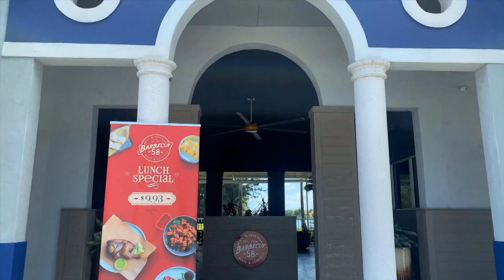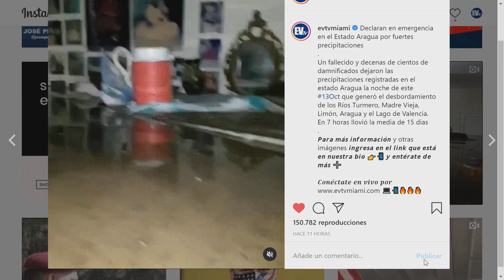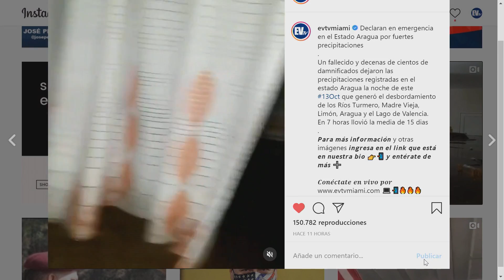Trump impide salida democrática en Venezuela - La Mañana de EVTV - 10/14/20 S6